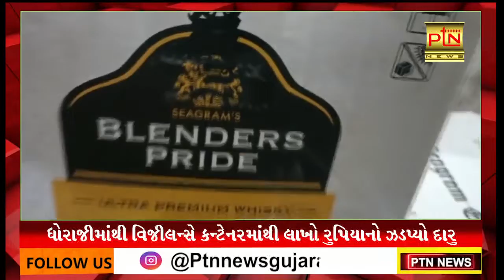ધોરાજીમાંથી વિજીલન્સે કન્ટેનરમાંથી લાખો રુપિયાનો ઝડપ્યો દારુ ।। PTN News